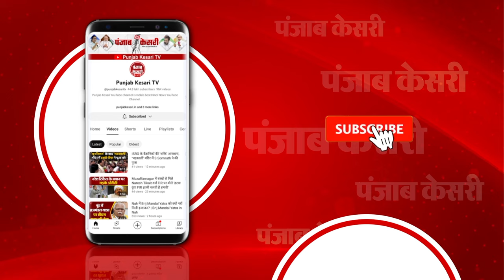अपनी पत्नी संग बागपत पहुंचे भारतीय क्रिकेटर Suresh Raina, शेषनाग मंदिर में किया पूजा अर्चना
भारतीय क्रिकेटर सुरेश रैना अपनी पत्नी संग बागपत पहुंचे,शेषनाग मंदिर में किया पूजा अर्चना